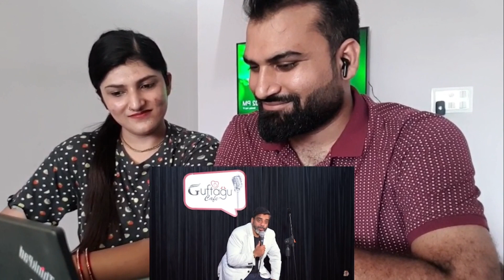VP Reaction on Weight Loss - Stand-Up Comedy by Jeeveshu Ahluwalia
Weight Loss - Stand-Up Comedy by Jeeveshu Ahluwalia

Your 1 Like motivates us to make more such videos and share our thoughts with all of you. Jai Hind!